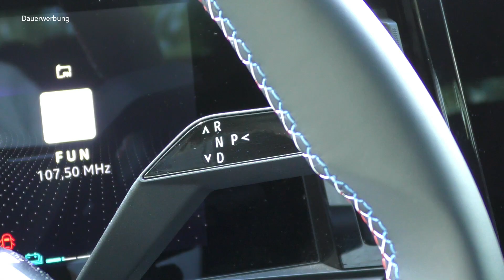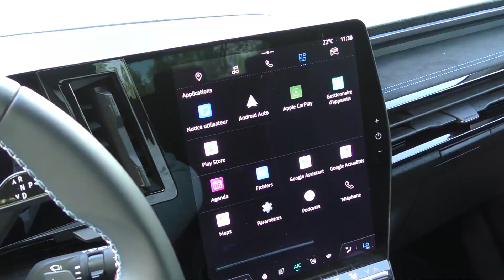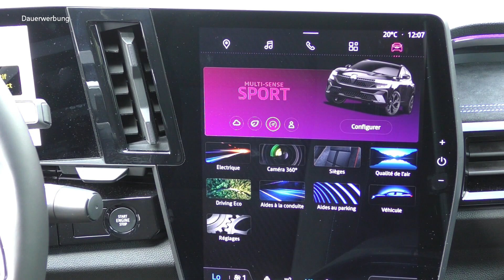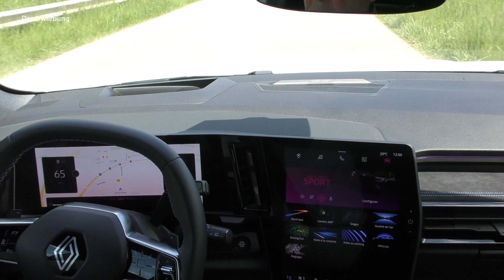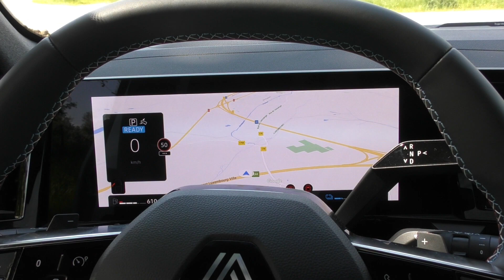Renault Austral Iconic Esprit Alpine E-Tech Full Hybrid 200 + Biller vum Ferrari SP 8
RENAULT //  Fir an dem haart ënnerbesaten Feld vun de Kompakt SUV´s
déi richteg  Akzenter setzen ze kënnen huet Renault sech schonn Etleches afaale gelooss .An dobäi geet et net nëmmen em en neien …….. frëschen Numm mee och em en heijwertege Feeling am Interieur ………deen der haiteger Multi Media Zäit ……ugepasst ass.
Afin de pouvoir mettre les bons accents dans le domaine des SUV compacts en sous-effectif, Renault a déjà beaucoup d’idées .Et il ne s’agit pas du nouveau nom frais  mais aussi une sensation de haute qualité dans l’habitacle, qui est adaptée à l’époque multimédia d’aujourd’hui.